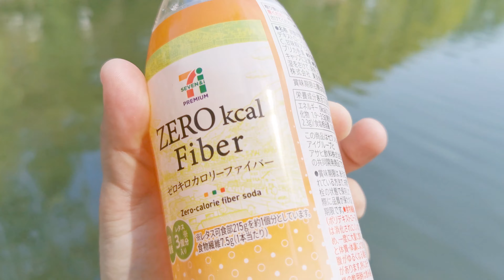【釣り・Fishing】見次公園で鯉釣り＠上板橋・志村坂上付近【VLOG・P30 Pro】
4月30日、上板橋・志村坂上付近にある見次公園で鯉釣りした時のメモ動画、VLOGです！
ばらし入るも、小さめの鯉2匹を釣り上げました。

※ P30 Proで撮影しています。